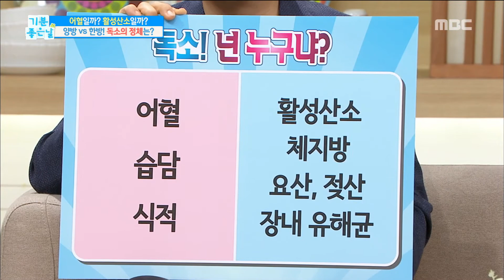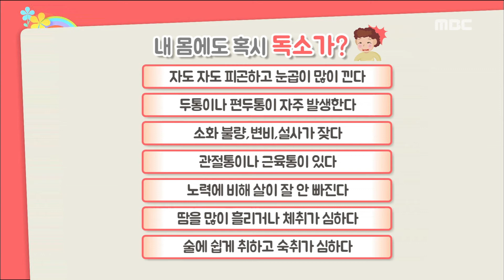[Happyday]toxin identity! 독소의 정체![기분 좋은 날] 20170616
toxin identity! 독소의 정체!